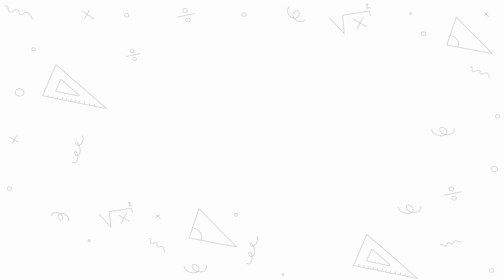Happy Teachers Day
Thank you My Dear Teachers For Your Contributions In Our Nation Building